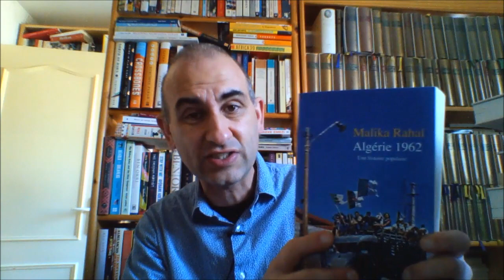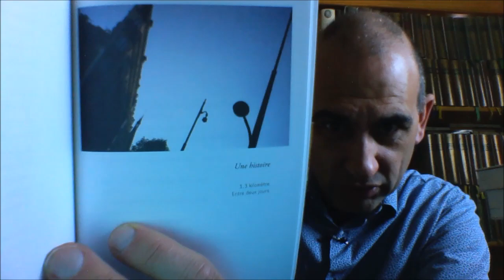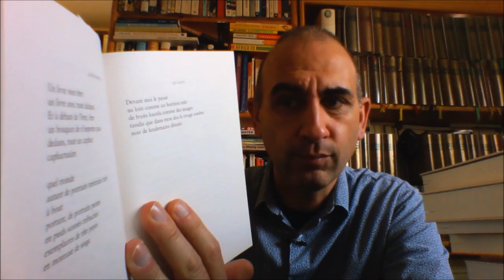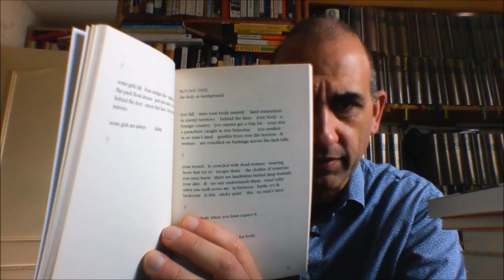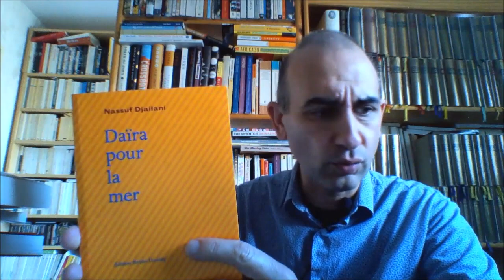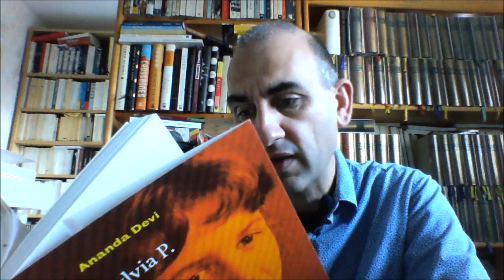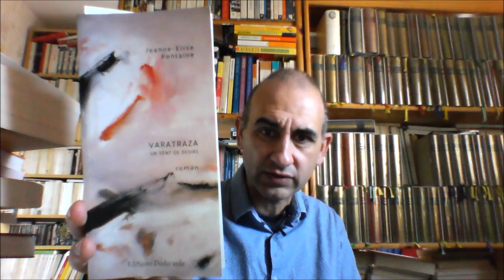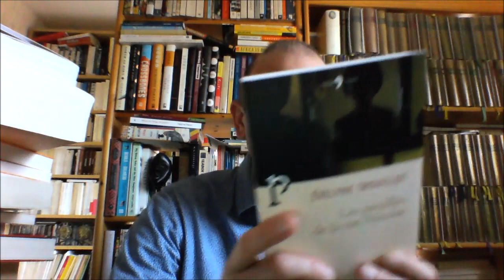je range mon bureau °°091°°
0:00 Une saison en jachère
1:15 Annie Ernaux. L'écriture comme un couteau (avec F.-Y. Jeannet), 2003.
5:08 Malika Rahal. Algérie 1962, 2022.
7:45 Sonia Chiambretto. Gratte-ciel, 2020.
14:27 Lola Nicolle. Nous oiseaux de passage, 2017.
17:13 Frédérique Germanaud & Véronique Lanycia. Si, par le ciel, 2021.
19:19 Robert Coover. Ghost Town, 1998.
23:35 Willa Cather. A Lost Lady, 1923. [j'ai mal prononcé "Cather", je crois]
28:30 Alexander Dickow. Appétits, suivi de Un grenier, 2022.
31:10 Michèle Rakotoson. Madame à la campagne, 2015.
34:44 Edith Msika. Pipelette dancing, 2022.
38:20 Joelle Taylor. C+nto & Othered Poems, 2020.
40:40 Istvan Kemeny. Nil et autres poèmes, trad. G. Métayer, 2022.
42:42 Mohamed Mbougar Sarr. Terre ceinte, 2015.
43:40 Ngũgĩ wa Thiong'o. Dreams in a Time of War, 2011.
44:40 Marien Defalvard. Narthex, 2016.
45:00 Virginia Woolf. A Room of One's Own, 1928 / Un lieu à soi (trad. M. Darrieussecq), 2016.
46:46 Buki Papillon. An Ordinary Wonder, 2021.
50:55 Nassuf Djailani. Daïra pour la mer, 2022.
54:50 Julia Lepère. Par elle se blesse, 2022.
58:39 Ananda Devi. Sylvia P., 2022.
1:06:42 Mariana Enriquez. Notre part de nuit (trad. Anne Plantagenet), 2021.
1:13:35 Jeanne-Elise Fontaine. Varatraza, un vent de désirs, 2022.
1:18:58 Monique Séverin. La peine de l'eau, ou Sisyphe l'Africaine, 2022.
1:27:05 Evelyne Trouillot. Les jumelles de la rue Nicolas, 2022.
1:32:45 Une pile apurée